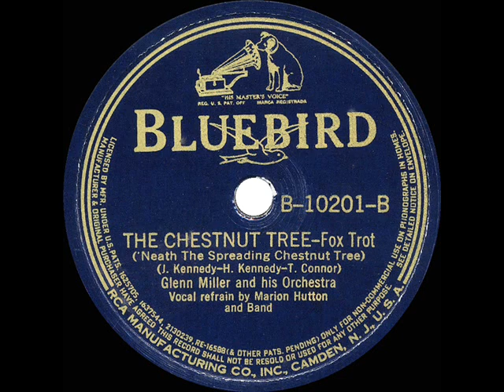1939 Glenn Miller - The Chestnut Tree (Marion Hutton & band, vocal)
CD audio, original issue on Bluebird 10201 - The Chestnut Tree (J. Kennedy-H. Kennedy-T. Connor) by Glenn Miller & his Orchestra, vocal by Marion Hutton & the band, recorded in NYC April 4, 1939